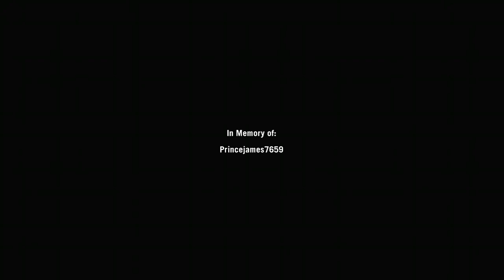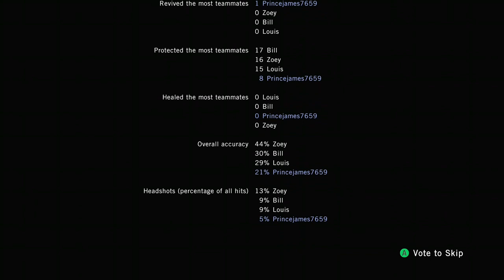Left 4 dead let’s play part 24 finale